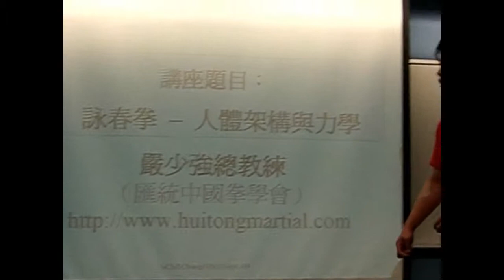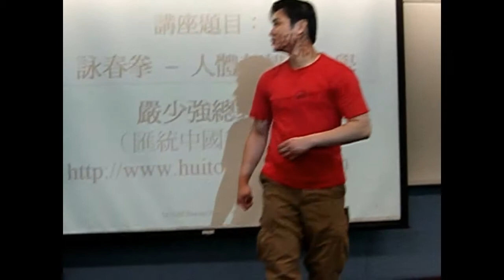嚴少強師傅詠春拳講座-詠春腳運用Wing Chun Lectures-The Use of Wing Chun Foot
嚴少強師傅於 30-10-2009 在金鐘香港中文大學專業進修學院舉行之武術講座,名為:詠春拳 人體架構與力學
 The lecture "Wing Chun -Body Structure and Mechanics" at  School of Continuing and Professional Studies by Master Yim on 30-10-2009

嚴師父示範詠春 小念頭
Master Yim demonstrates Wing Chun Siu Nim Tao

武館招生 ,在以下地點均有班。

大埔大光里15-27號新都苑B座二樓B室

九龍鑽石山彩虹道202-201號華懋工業大廈8/F ,A至D室。(星期一8-10:00PM)

太子洗衣街200號 , 界限街體育館(星期三 9-11:00PM)

另將設沙田班